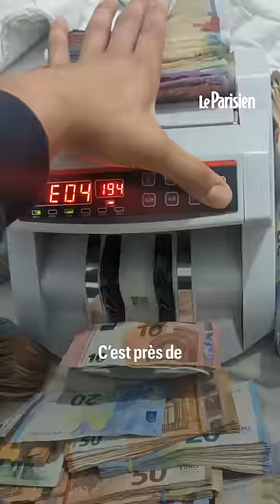Affaire Bygmalion : Nicolas Sarkozy, condamné à six mois ferme en appel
Nicolas Sarkozy, condamné en appel à six mois ferme dans l'affaire Bygmalion, a annoncé se pourvoir en cassation. L’ancien président de la République était mis en cause pour avoir encouragé à largement dépasser le plafond autorisé pour les dépenses de sa campagne de 2012.